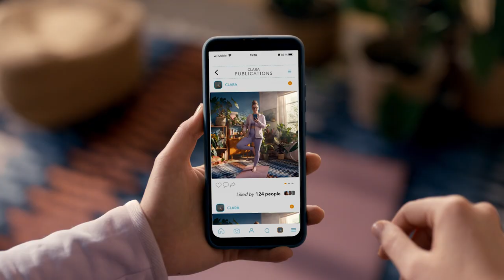Stabilitet är vår grej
Ditt ECB, din euro, din framtid